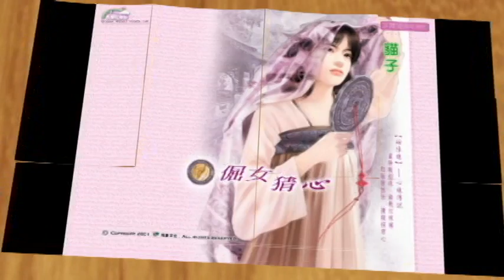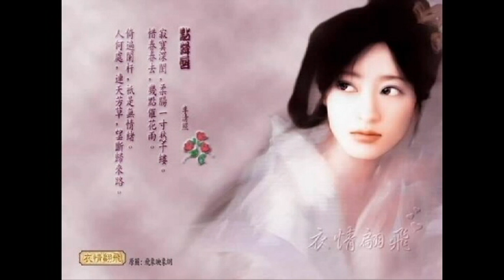二胡-痴痴的等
痴痴的等
二胡:曹玉榮
編曲:李助炘
指揮:施明新
樂團:廣州民族樂團
音樂出自:保佳音文化事業有限公司

原作詞：陶秦　原作曲：王福齡　原編曲：George Leong
當我寂寞時　只有妳在我的身邊
和往常一樣　妳都會陪我到天亮
當我心情不好　妳會把手放在我的肩膀
要我別去想　凡事不能勉強
妳總是給我希望　和溫暖的陽光
我居然不懂得珍惜　還傷妳心
我怎麼會是那麼無知　那麼自私的人
還讓妳愛我愛的那麼深
現在才知道　這一切都已經太晚
再也看不到　妳那可愛的笑
都是我不好　我的心裡無法原諒我那麼愚蠢
想見妳一面　我只有癡癡的等
失去妳後　妳的名字常常叫我夜夜都失眠
喔　妳像往常一樣在我的夢裡夜夜都出現
喔　妳就這樣每天每夜的折磨我
喔妳　喔妳　喔妳　是我最內疚的回憶

素材取自網路
上傳這影音純為欣賞,若有侵權請告知,會立即删除